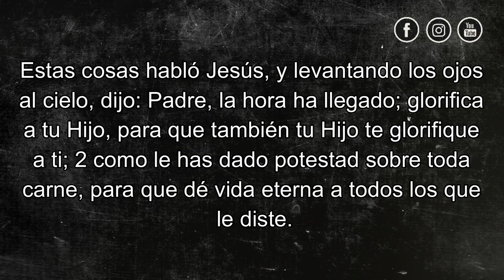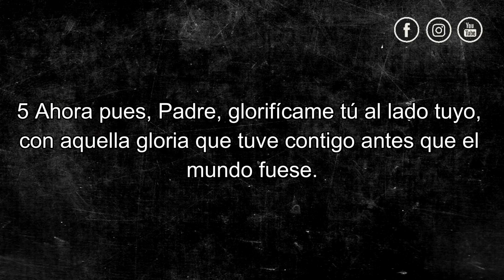DEVOCIONAL SEMANA SANTA - DÍA 3 - Todo es por la fama de Dios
Día 3 de este devocional. Te animamos a unirte a nosotros en esta semana tan especial. Carmelo Palmés comparte el día 3 el tema "Todo es por la fama de Dios". Puedes contestar a las preguntas que te lanzamos al final del video en la cajita de comentarios.

1. ¿Cuál es tu meta?
2. ¿Estás aprendiendo algo de esta crisis?